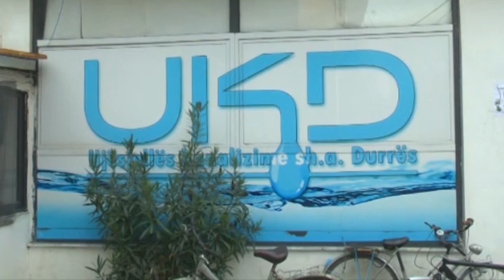Durrës Shijaku, Maminasi dhe Xhafzotaj pa ujë, shkak bëhet defekti elektrik